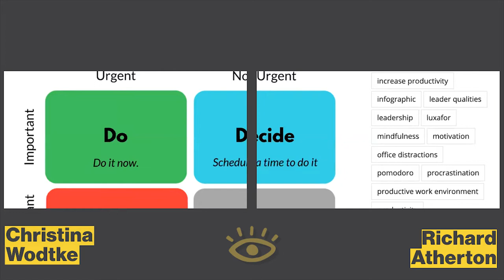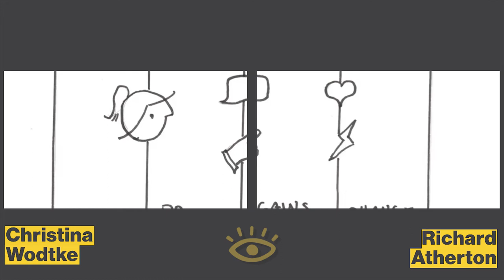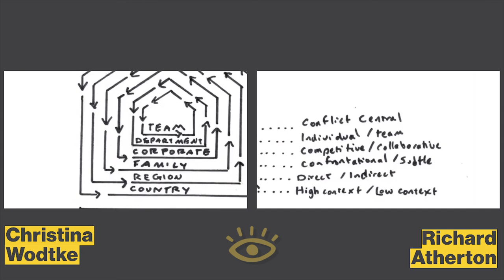#68 OBJECTIVE AND KEY RESULT - CHRISTINA WODTKE | Being Human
▶️ Cause breakthrough results for your business or team in three months - sign them up

In this week's episode, I talk with Christina Wodtke, the world's number one evangelist for Objectives and Key Results - the powerful goal-setting technique loved by Google. With Christina, I explore her breakthrough book on OKRs, 'Radical Focus' and her forthcoming title 'The Team That Managed Itself' on supercharging team performance. We talk:

- The power of having "one objective per business model"
- Her radical approach for team feedback
- Why explicitly agreeing on team norms upfront accelerates team cohesion
- The difference between low-context and high-context cultures and why it matters
- The importance of using language that touches people's hearts and gives meaning to their work